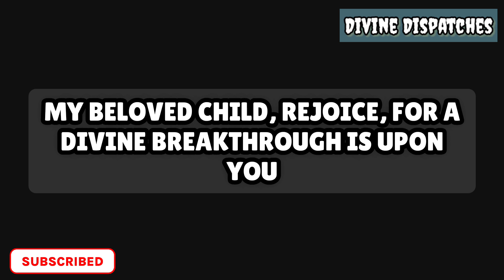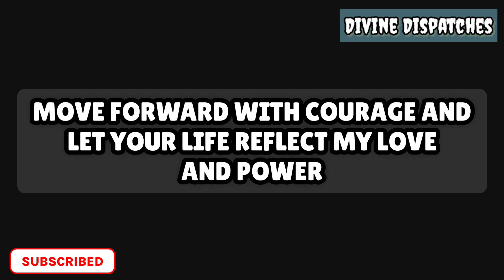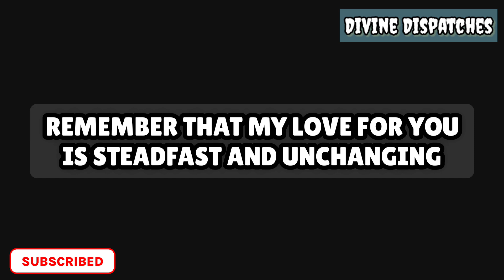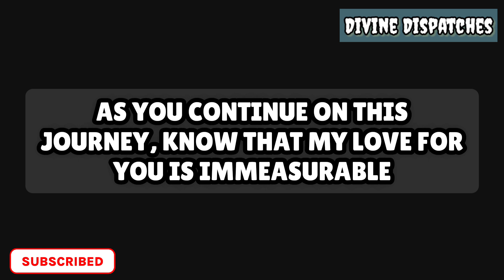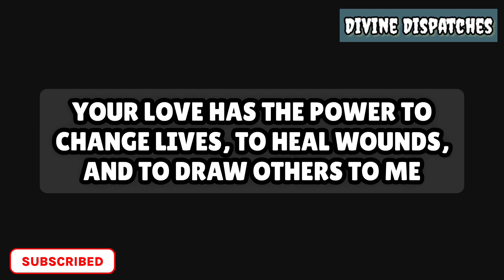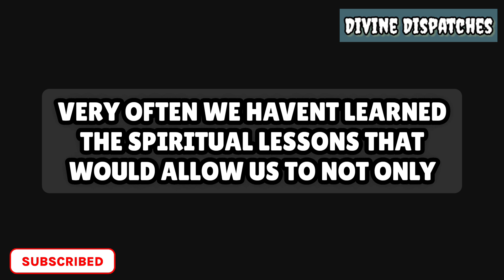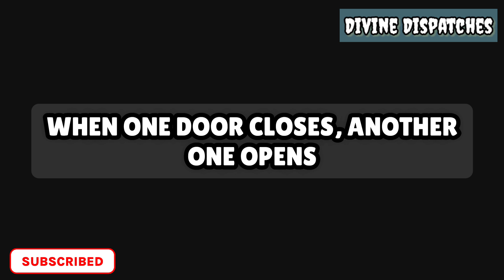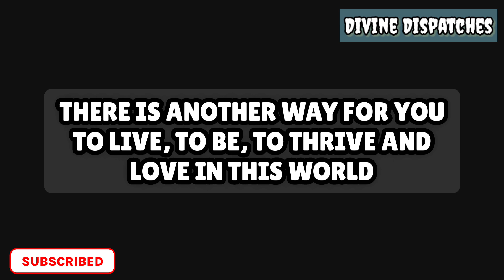God Only Needs 30 Minutes Of Your Time. Something Good Is Going To Happen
11:11💌God says, Someone is planning to put you in Jail...🌈Angels Message✝️Gods Message 1111 Share 💌 This Gods Divine Message With Your Family 👨‍👩‍👧‍👦 And Friends As Well As Those Who Need Guidance From The Universe. 🌌 stay tuned ☺️🥰 Infinite love and Gratitude ❤️🙏 BE HAPPY and Spread Happiness😊🥰 🌼❤️🌼Thank you🌼❤️🌼🧚 take care😄☺️ ▬▬▬▬▬▬▬▬▬▬▬▬▬▬▬▬▬▬▬▬ This Video Includes All These Searches 👇
1.od message for me today 2